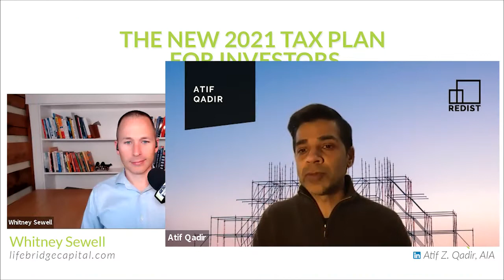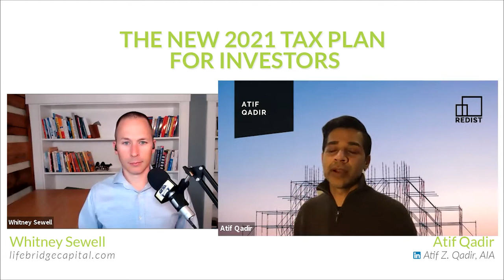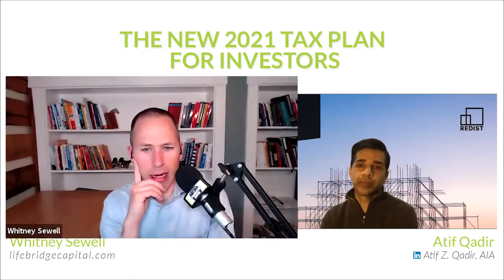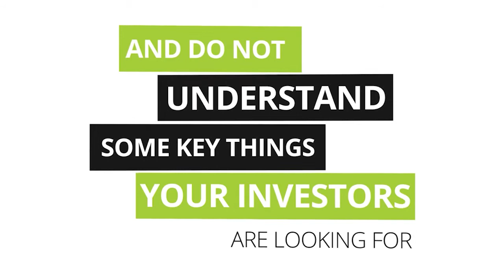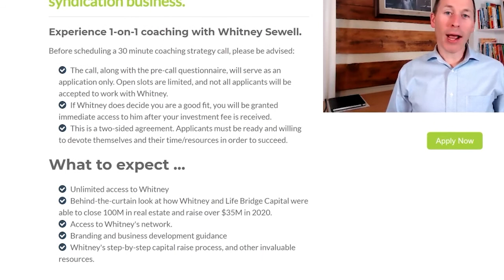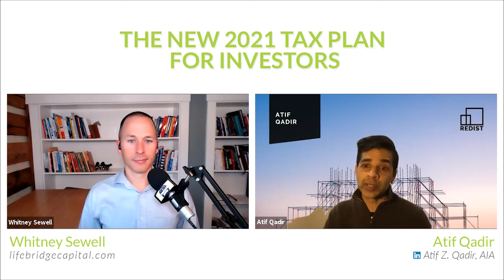The New 2021 Tax Plan For Investors with Atif Qadir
Getting back up or simply staying afloat in the real estate industry after the very challenging 2020 is important to survive the year ahead. The government is putting in place policies that can help developers and investors alike kick start their business on a good note and help the economy recover. Today we talk to Atif Qadir, the founder and CEO of proptech startup Redist, about the 2021 tax plan incentives. We find out about Redist and how they help investors by discovering, understanding, and accessing real estate development incentives.